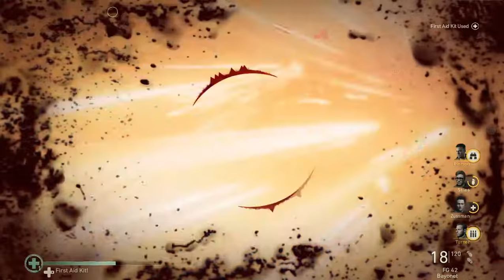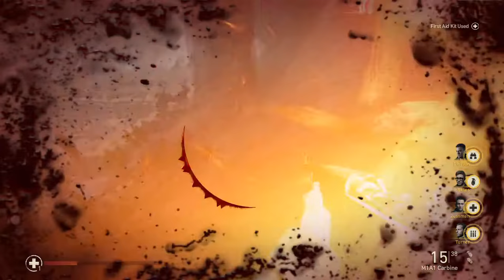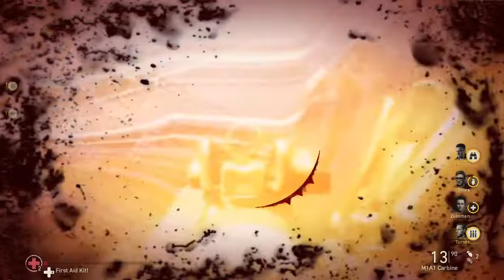Call of Duty WWll - Hurtgen HIll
Wait for cues from your commanding officers. They'll announce when to lay suppressing fire on the pillbox, and when it's clear to move.